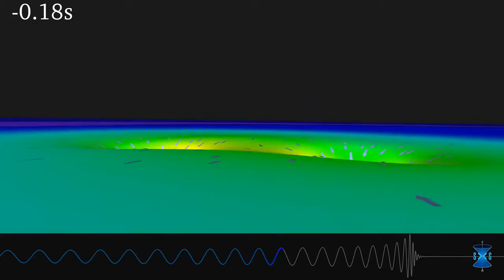Warped Spacetime of GW150914